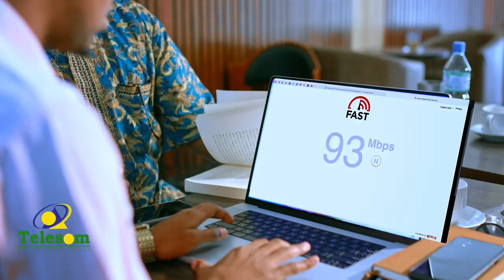Somaliland ayaa ka soo horjeesatay tiro koob ay dawladda Soomaaliya qorshaynayso.